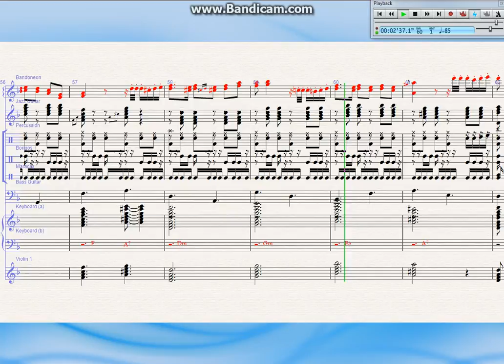WALTZ FOR ACCORDION-SHEET MUSIC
Arrangement by James Dorinovic
Sibelius 6.2